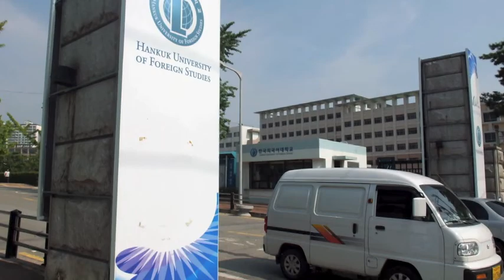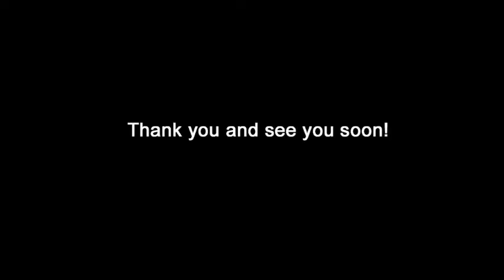HUFS Campus Tour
Join as as Jiwon gives us a tour of the HUFS campus!